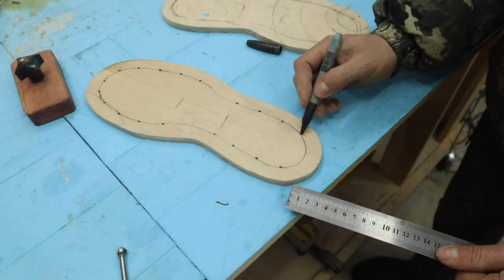Мало кто знает этот секрет НЕСКОЛЬЗЯЩЕЙ подошвы! 100% результат, БЕЗ затрат своими руками!!!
В этом видео я расскажу о своей необычной истории, которая случилась со мной, когда я собирался поехать в магазин. Но всё пошло не по плану, когда я поскользнулся на льду. Этот неприятный случай стал поводом для меня для модернизации своей обуви, чтобы избежать подобных ситуаций в будущем.

В видео я подробно расскажу, как я превратил свою старую пару обуви в безопасную для хождения по льду. Я использовал несколько простых, но эффективных методов и материалов, которые помогли мне улучшить сцепление обуви с поверхностью.

В общем, это видео будет интересным и полезным для всех, кто хочет узнать, как можно улучшить свою обувь, чтобы избежать падений и травм на льду.